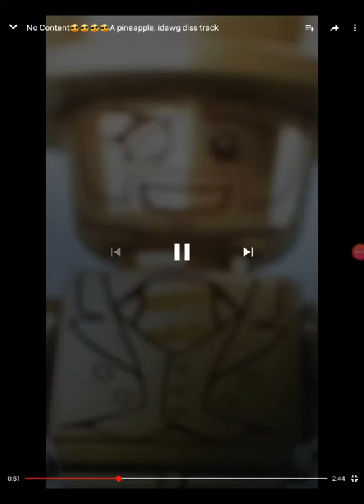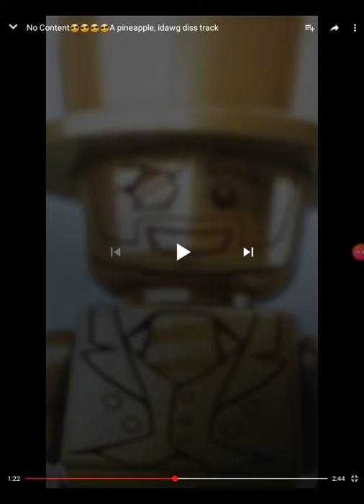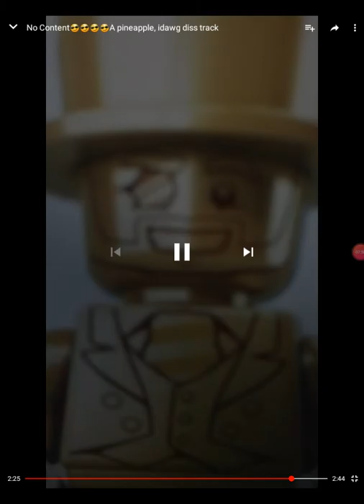Reacting to Mr Gold`s lame song `No content`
Su boo Mr Gold
Go tell pinnapple to make  a diss to!